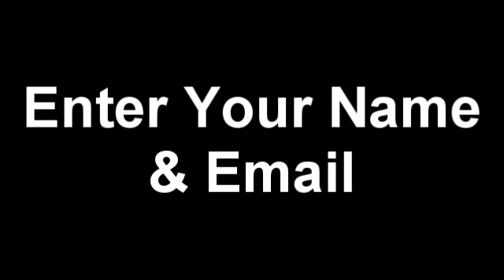hypnosis weight loss 100 %